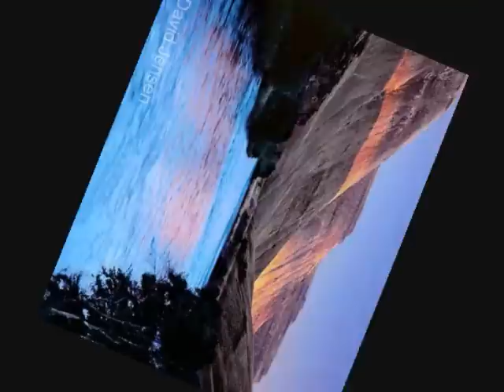Hesen Sherif-av u av